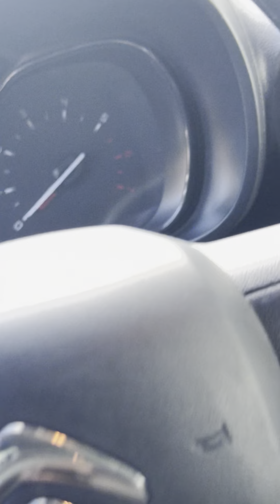Осенний ценопад 💰💴⬇️ Citroen Berlingo 2020г.в., 43т.км. за 1.780.000 ₽ублей.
SALE ❗️❗️❗️

Осенний ценопад 💰💴⬇️

Citroen Berlingo .

2020г.в., 43т.км.

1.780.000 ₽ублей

Подписываемся на мой новый Rutube канал 🤝✅